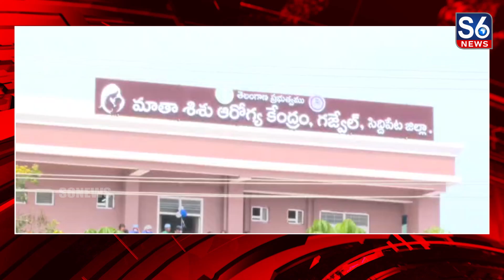తెలంగాణా కాంగ్రెస్ పార్టీలో పి.సి.సి. అంటే పేమెంట్ కలెక్షన్ సెంటర్ || మంత్రి హరీష్ రావు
సిద్దిపేట జిల్లా గజ్వేల్ లో 100 పడకల మాతా శిశు ఆరోగ్య కేంద్రాన్ని ప్రారంభించిన మంత్రి హరీష్ రావు || Minister Harish Rao inaugurated a 100-bed Maternal and Child Health Center at Gajvel, Siddipet District ||

తెలంగాణా కాంగ్రెస్ పార్టీలో పి.సి.సి. అంటే పేమెంట్ కలెక్షన్ సెంటర్ గా మారిందని, టికెట్ లకు, అప్లికేషన్ లకు లంచం తీసుకునే స్థాయికి కాంగ్రెస్ దిగజారిందని తెలంగాణా రాష్ట్ర వైద్య ఆరోగ్య శాఖ మంత్రి తన్నీరు హరీష్ రావ్ అన్నారు// సిద్దిపేట జిల్లా గజ్వేల్ పట్టణంలో 34 కోట్లతో నూతనంగా నిర్మించిన 100 పడకల అధునాతన మాత శిశు ఆరోగ్య కేంద్రాన్ని ఆయన ప్రారంభించారు// ఈసందర్భంగా ఆయన మాట్లాడుతూ కేసీఆర్ ఒక ముఖ్యమంత్రిగా ఓటు వేసి గెలిపించిన గజ్వేల్ ప్రజలకు సేవచేయడం తప్పా అని ప్రశ్నించారు// ప్రతిపక్ష పార్టీలు అయిన కాంగ్రెస్, బీజేపీ లు కేసీఆర్ ను తిట్టడం సభభా, ఈపార్టీలను ప్రజలు పాతాళంలోకి తొక్కాలని అన్నారు//తెలంగాణను ఆగం చేసే పార్టీల వెంట నడిస్తే బ్రతుకులు కూడా ఆగం అవుతాయన్నారు//గజ్వేల్ నియోజకవర్గంలో ఈరోజు సుమారు 530 కోట్ల రూపాయల పనులను ప్రారంభించుకున్నామని, గజ్వేల్ పట్టణంలో 100 పడకల నుండి 350 పడకల ఆసుపత్రి తెచ్చుకున్నామన్నారు// గతంలో ప్రయివేటు ఆసుపత్రిలో 80 శాతంకు పైగా ప్రసూతి అయితే ప్రభుత్వ ఆసుపత్రిలో 20 కూడా కాకపోయేది// ఇప్పుడు 90 శాతం కు పైగా ప్రభుత్వ ఆసుపత్రిలోనే అవుతున్నాయన్నారు// గజ్వేల్ ఒక ప్రయోగ శాలగా మారిందని .. ఇక్కడి ప్రజలు గర్వించే స్థాయికి కేసీఆర్ తీసుకెళ్లాడన్నారు